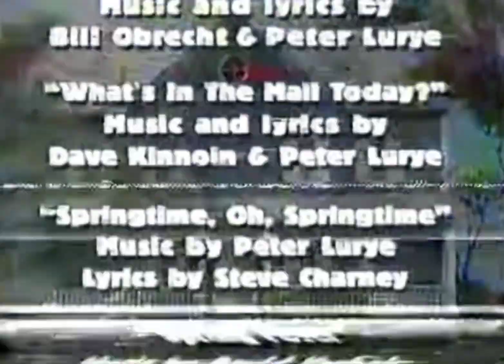BITBBH ending credits (will quack quack & new episode of the villains of valley view audio promo)